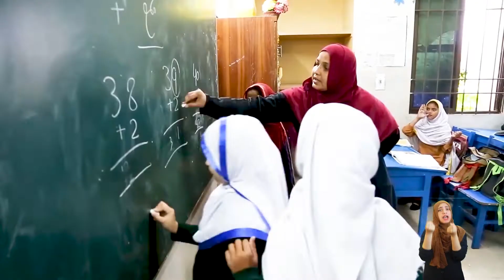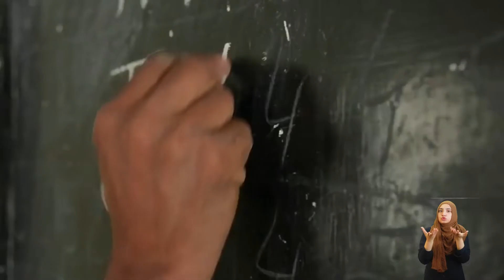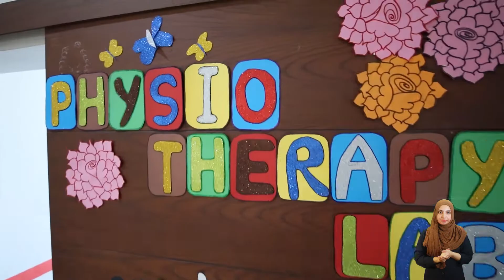Noor e Seher Special Education School Daharki Sindh with Sign Language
Noor-E-Sehar Special Education School, Daharki
This inclusive school has been designed on Global Accessibility Standards, providing contemporary rehabilitation labs, cutting-edge assistive devices, and an internationally recognized curriculum that would prove to be a catalyst in the cognitive development and social transformation of children with diverse disabilities.
The school has been made operational since January 2020. A total of 131 students have been enrolled in the school with diverse disabilities.
MOU signed between MPCL and STEP (Special Talent Exchange Program) for construction and operations for a period of 3 years.
Construction started in November 2018 and was completed in December 2019.
Provision of state-of-the-art facilities, teaching, and rehabilitation.
The school was inaugurated on 5th October 2020 by MD/CEO MPCL Mr. Faheem Haider.